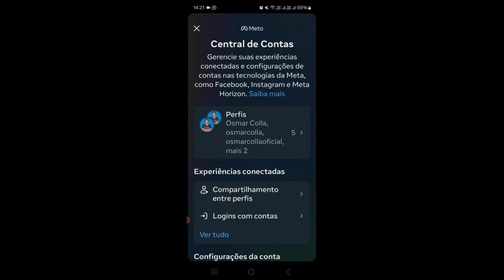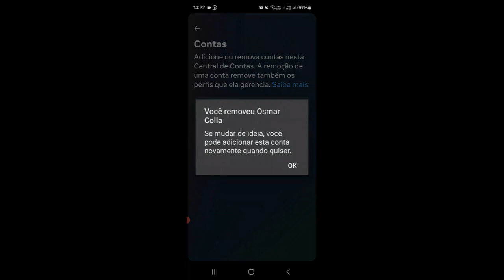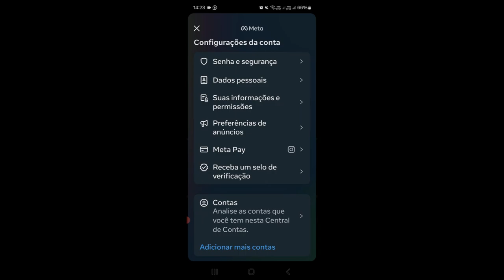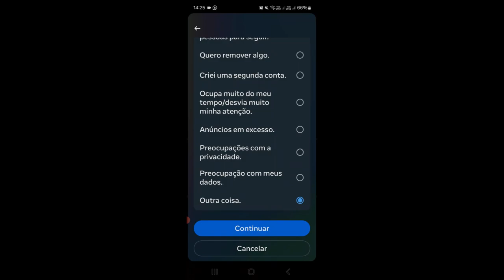COMO EXCLUIR SUA CONTA DO INSTAGRAM - PASSO A PASSO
Me siga na minha conta nova , link a baixo